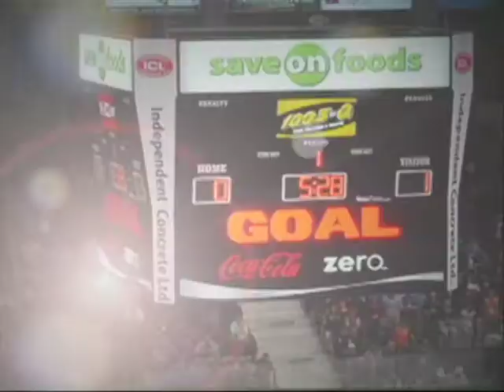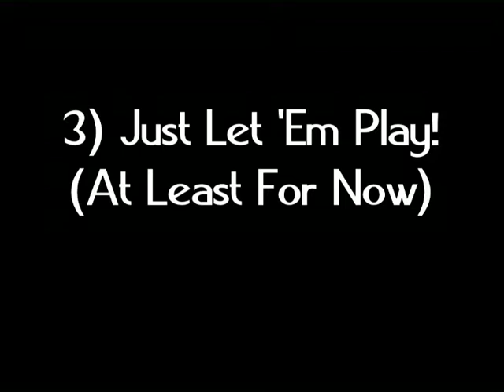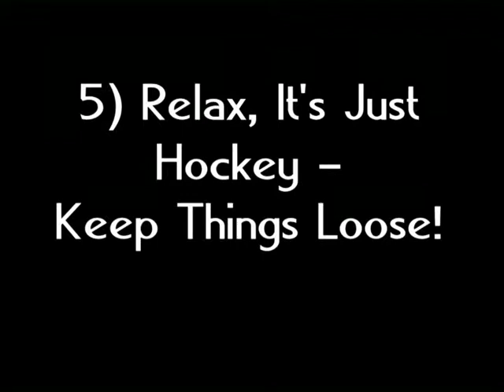Royals Report # 4